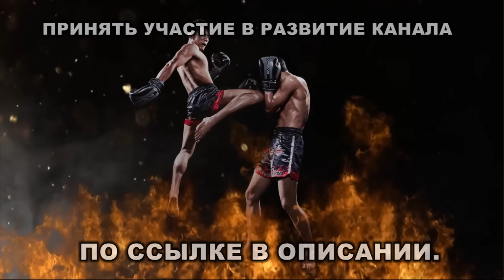АРМАН ОСПАНОВ - О СВОИХ ПЛАНАХ НА БУДУЩЕЕ. БУДУ ДРАТЬСЯ В ДЕКАБРЕ.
Поддержи нас подпиской, это очень важно для нас!
Палец вверх, если понравилось видео! Дизлайк оставь себе.
Аралас Жекпе-жек в Instagram: @aralas_zhekpe_zhek_mma